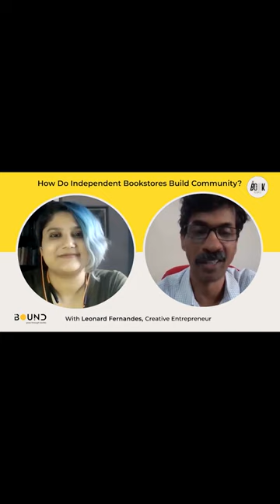Dogears Bookshop owner reveals the best place to start as a publisher!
Leonard Fernandes says the best publishers first spend time in book shops to understand the industry! Want to become a part of the publishing industry? Join Bound's Publishing Course!